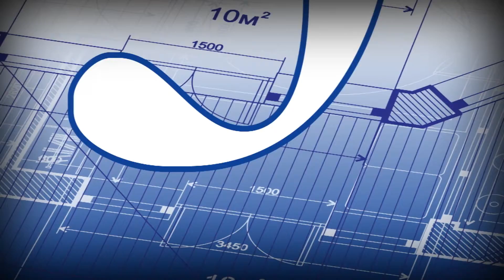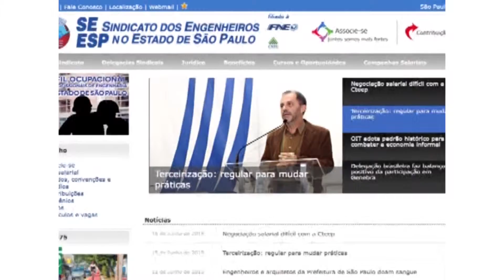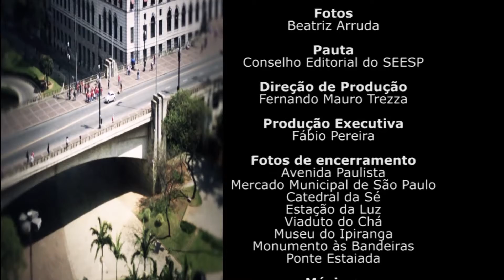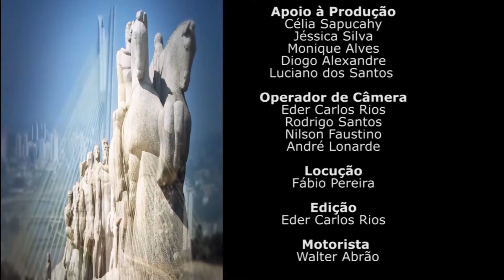Jornal do Engenheiro na TV - 29 de junho de 2015